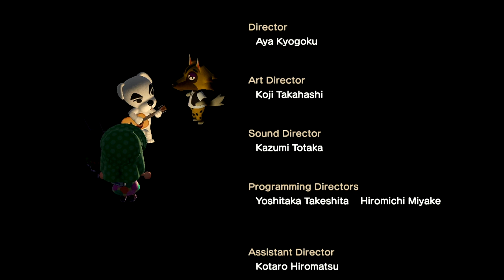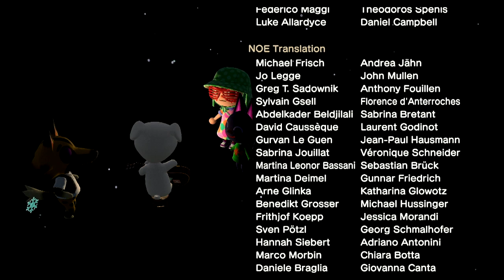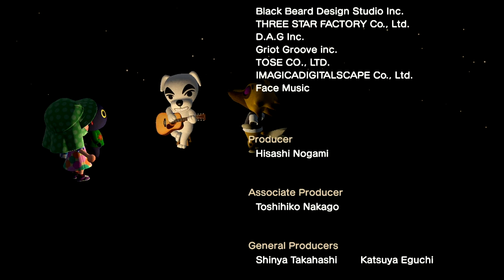Café K.K. Live in Animal Crossing: New Horizons!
Grab your tray and hit the salad bar to this hit performed Live at the Resident Center in Animal Crossing: New Horizons!